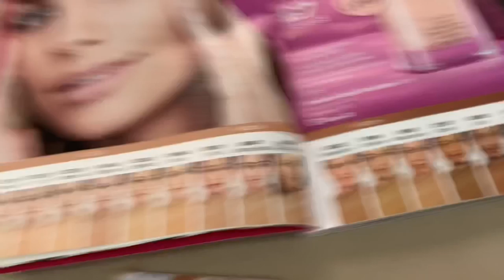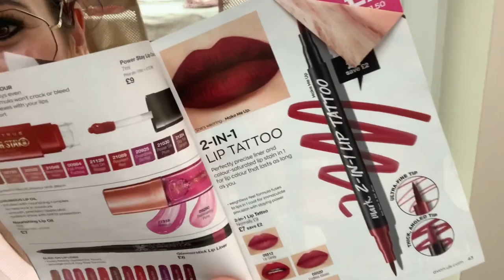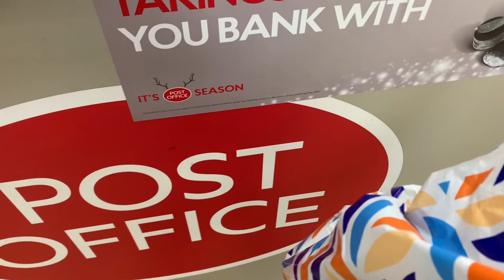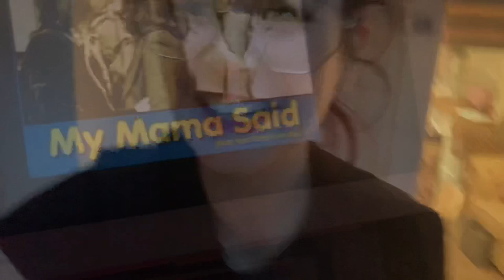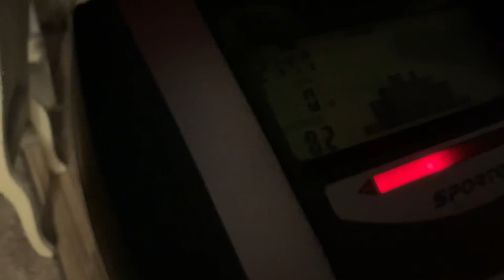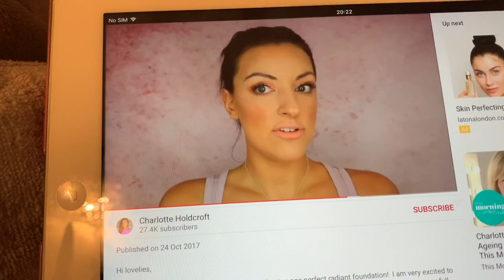13 January 2020 uk daily vlog vacum my house with my new shark vacum so much fluff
Happy Monday everyone hope you've had a lovely day many thanks for joining us today